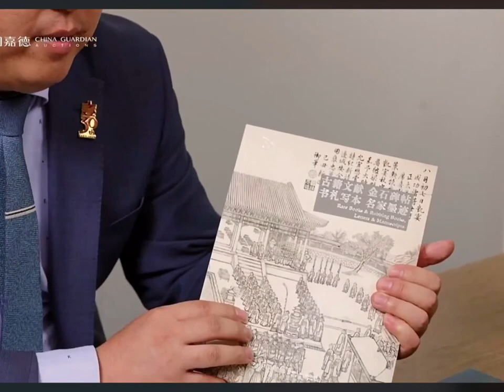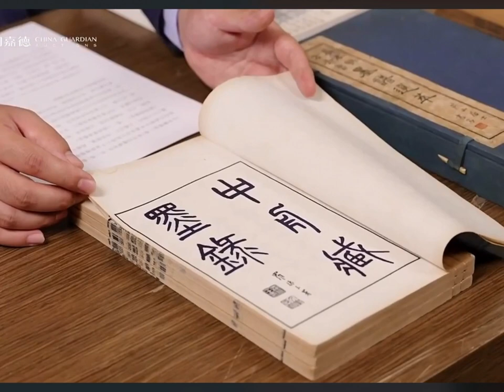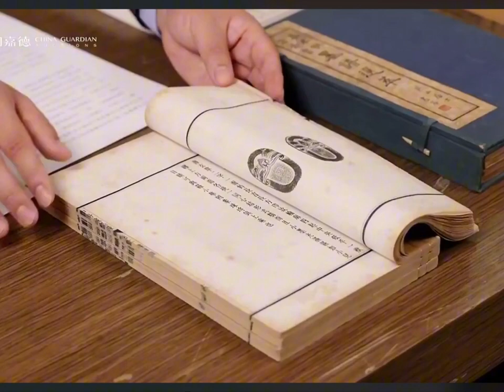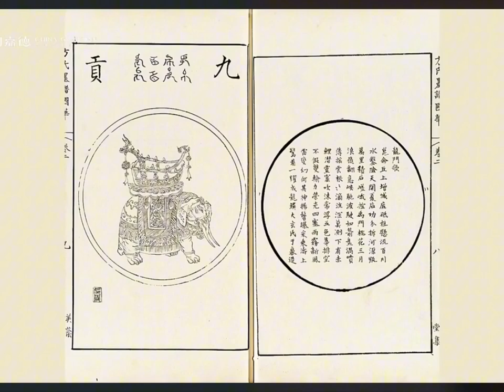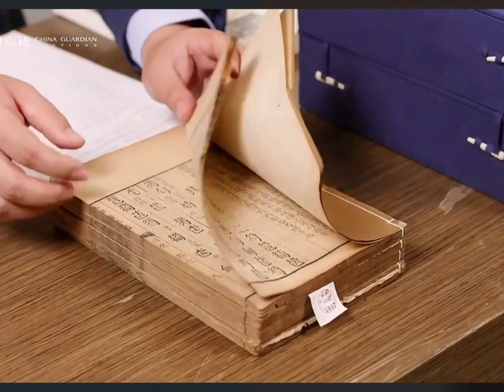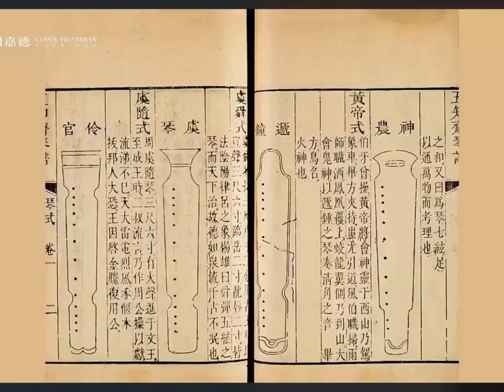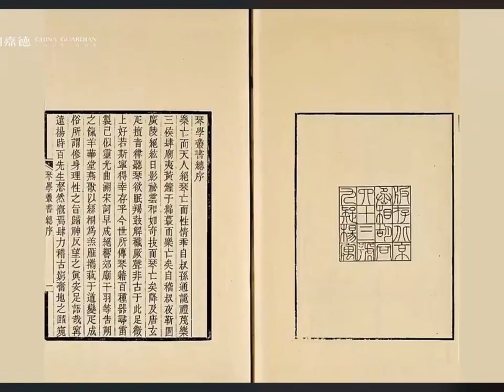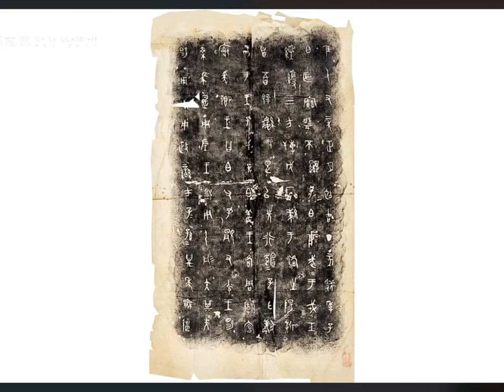#00387 Jiade Chinese Antique Books etc Sale Preview, 15/10/2023, 嘉德古籍善本专场导览，薛英鹏老师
Special guided tour of Jiade Ancient and Rare Books, teacher Xue Yingpeng